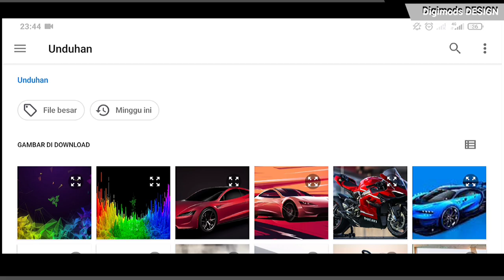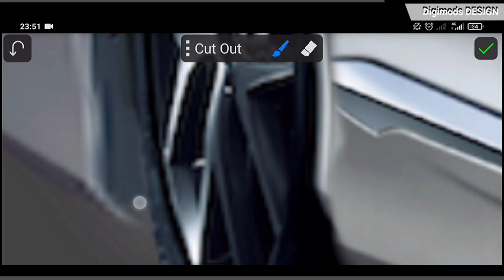Modified Mitsubishi L300 fb Modelista Virtual Tuning (Digital Modification)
New Modified Mitsubishi L300 Fb Modelista Virtual Tuning Android (Digital Modification)